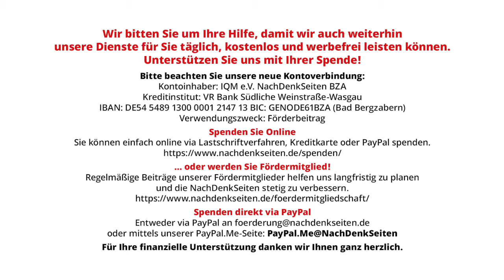Der lange Schatten der Pershings: Atomare Bedrohung auch nach über 40 Jahren nicht gebannt | NDS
Der lange Schatten der Pershings: Atomare Bedrohung auch nach über 40 Jahren nicht gebannt | Bernhard Trautvetter | NachDenkSeiten-Podcast | 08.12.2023

Die Friedensbewegung in den 1980er Jahren in der BRD hatte damals sofort verstanden, welches Gefahrenpotenzial dieser Beschluss in sich barg: Die Entscheidung zur Stationierung der US-Raketen Pershing II und der Marschflugkörper Cruise Missile jährt sich am 12. Dezember zum 44. Mal. Die aktuelle Gefahr eines großen Krieges auch in Europa hat weit zurückgreifende Wurzeln – die Abwendung dieser Gefahr bleibt zentrale Aufgabe der heutigen Friedensbewegung. Von Bernhard Trautvetter.

Artikel veröffentlicht am: 08. Dezember 2023 um 9:25
Autor: Bernhard Trautvetter (Gastbeitrag)
Sprecherin: Ala Goldbrunner
Titelbild: Ink Drop / Shutterstock

Aufrüstung, Atomwaffen, NATO, Präventivkrieg, Russland